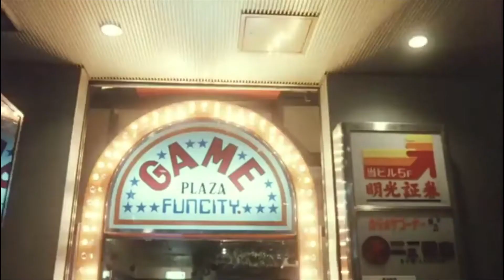BU・SU（ブス） 名場面１ 人力車の後をついていく富田靖子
監督　市川準　脚本　内館牧子　出演　富田靖子